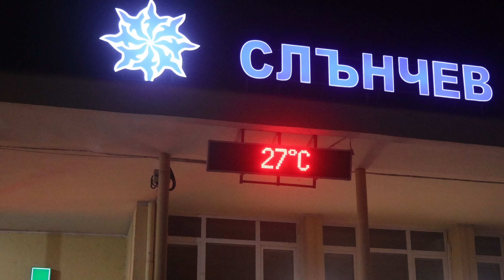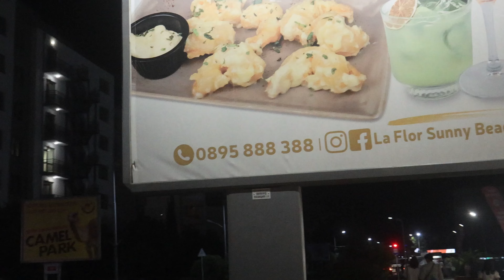Bulgaria. Sunny Beach, still summery nights in September!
The last Bulgarian Bank Holiday weekend and Sunny Beach becomes packed again for a few days. I walk out in Sunny Beach seeing all the bars and restaurants that are still really busy in September. The Nightclubs are about to close and the beach clubs , more family orientated businesses continue.
I love going out as the sun fades and the lights come on, it is when Sunny Beach comes to life.

Additional audio elements by ZAPSPLAT